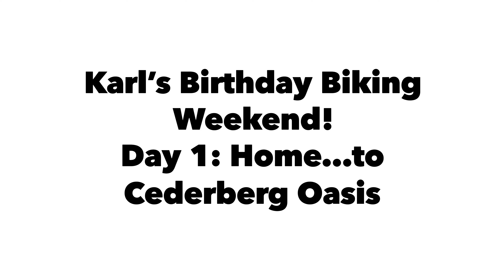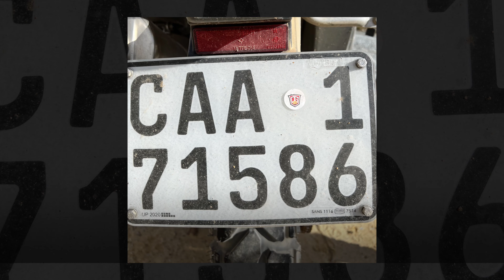Karl’s Birthday Bike Weekend - Day 1